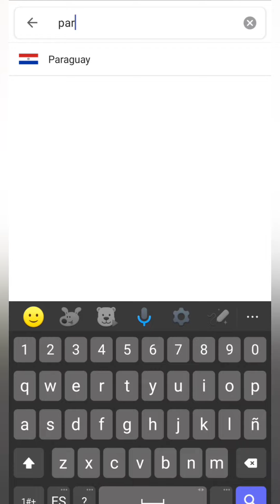Paraguay vs Niger y Etiopía Comparando Tamaños de Países 😱